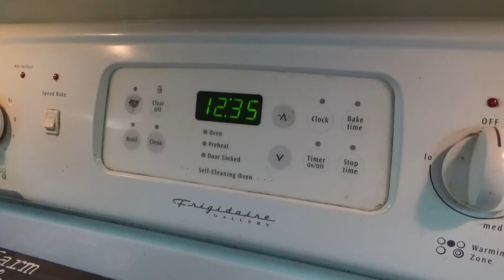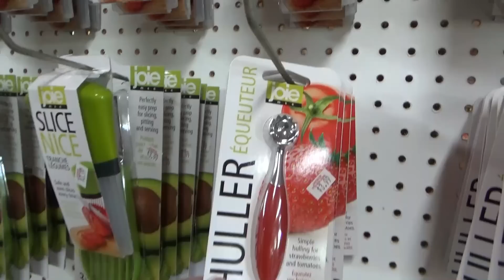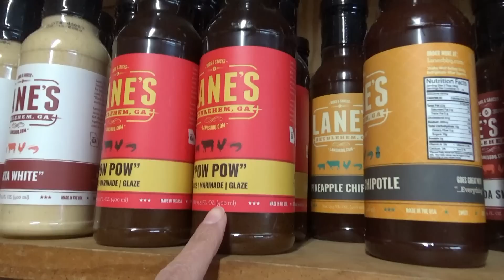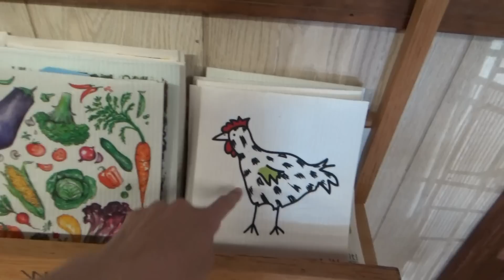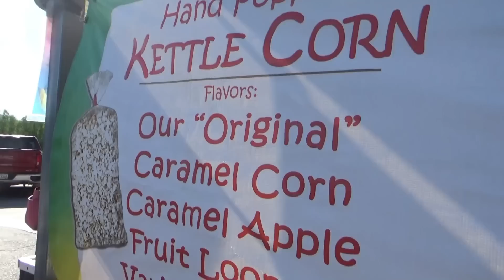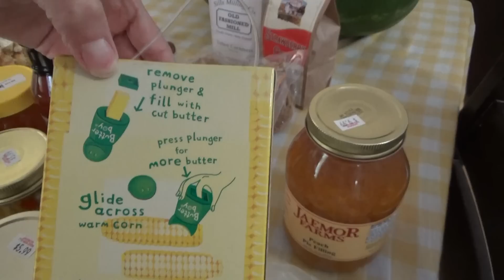Have Y'all Ever? 😆 HUGE Farmers Market Shopping & A Cookout!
Hey family! In today's video we're going to the Farmers Market! This one is HUGE! They have all kinds of goodies! 😁👏🍉